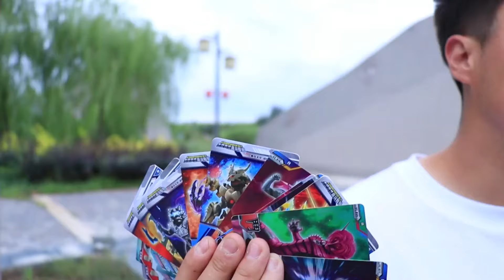Picking up airdrops requires injections. The student wore a fake butt and received 100 injections.